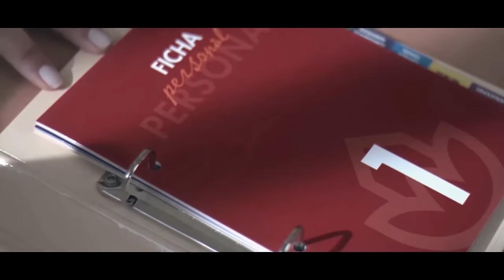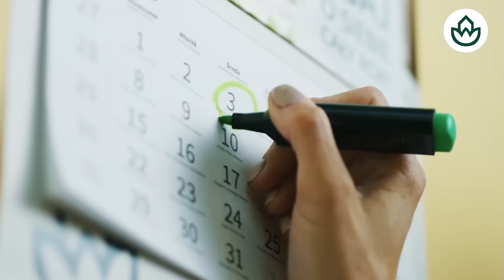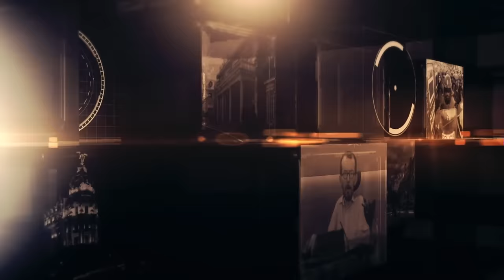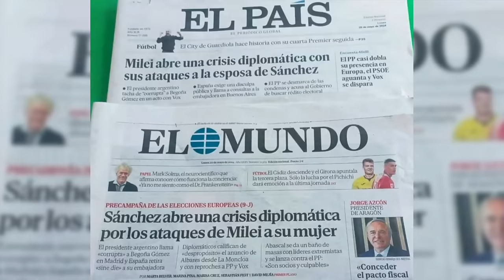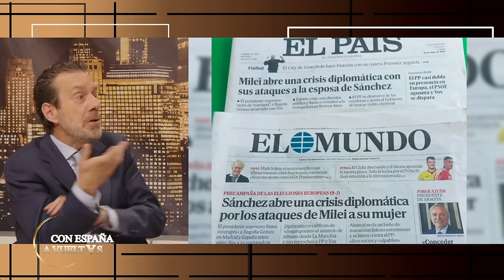🔴CORRUPCIÓN🔴 BEGOÑA camino del banquillo, Hazte oír amplían la querella contra la mujer de Sánchez🔴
En este video, hablaremos sobre la ampliación de la querella contra Begoña Gómez, la mujer de Pedro Sánchez. ¡No te pierdas los detalles sobre este caso de corrupción!